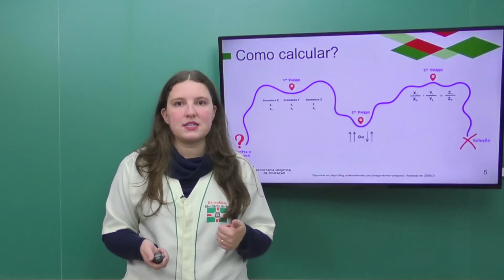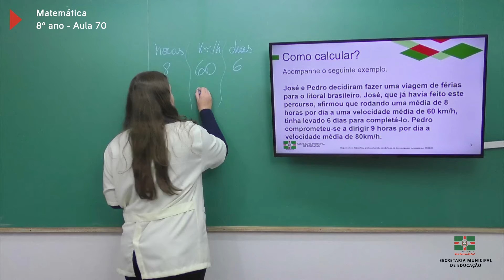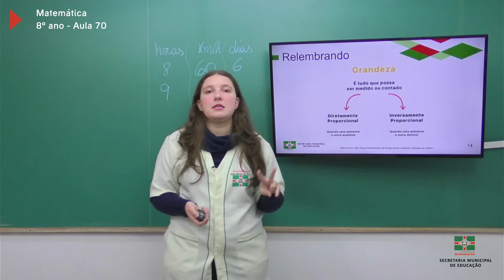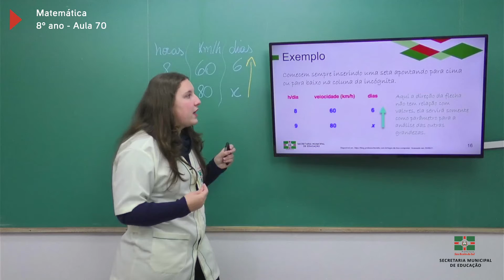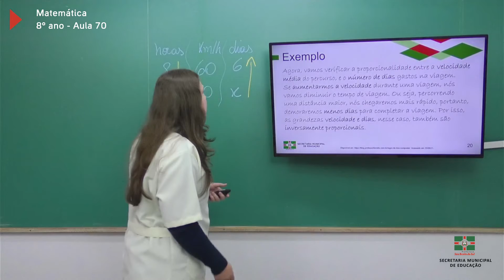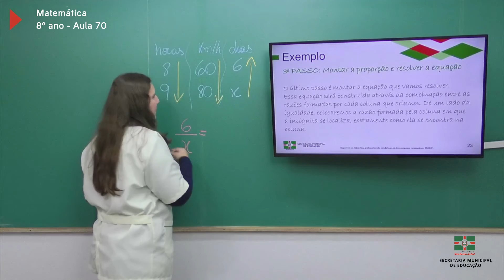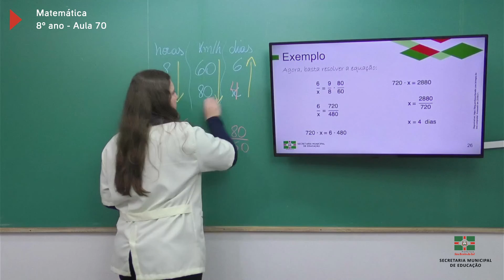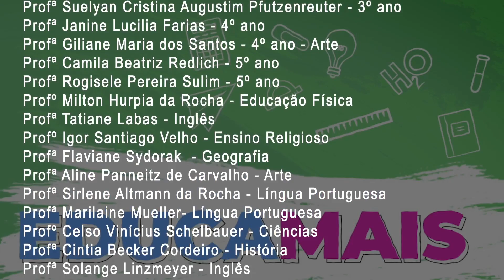8º Ano | Matemática | Aula 70 | Regra de três composta - Parte 1